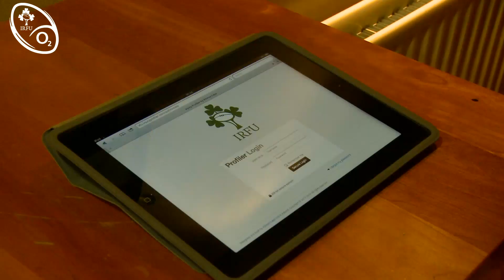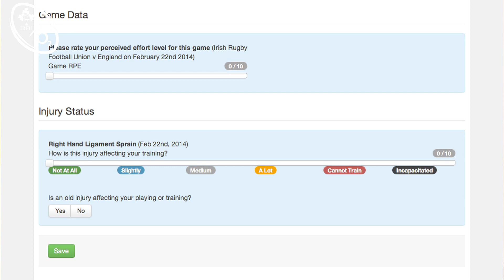BehindTheGreen: Player Welfare Monitoring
Strength and Conditioning coach Jason Cowman gives us an insight into the data and experience that goes into keeping the Ireland team as fit as possible.